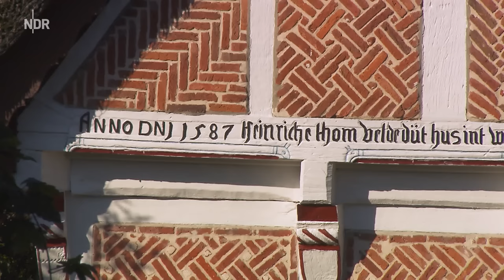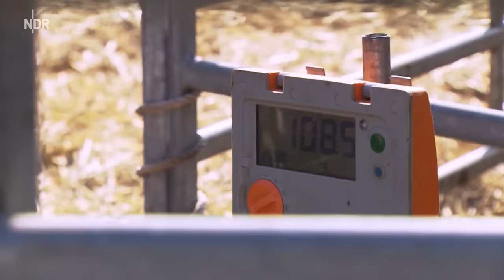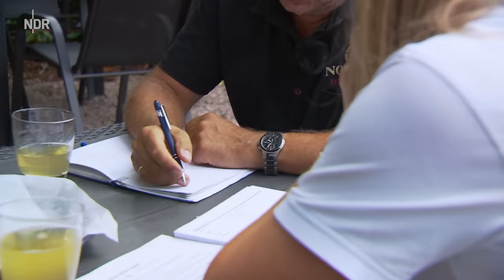Das Alte Land neu entdecken | die nordstory | NDR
Zwischen romantischen Fachwerkhäusern, ländlicher Idylle und Obstbäumen gibt es im Alten Land in Niedersachsen viel Neues zu entdecken. Vor allem immer mehr junge Menschen werden dadurch angelockt. Einige ziehen neu ins Alte Land, andere führen die Familienbetriebe ihrer Eltern in die Zukunft. Mit Altbewährtem und neuen, frischen Ideen, Träumen und Tatendrang wollen sie sich im Alten Land eine eigene Existenz sichern.

Während andere ländlich geprägte Regionen bundesweit veröden, boomt das Alte Land vor den Toren Hamburgs. Denn es ist nicht nur das größte Obstanbaugebiet Nordeuropas, sondern es verfügt mit der Kleinstadt Buxtehude und Ortschaften wie Jork über eine gute Infrastruktur. Attraktiv für die jüngere Generation. Mittendrin schlängelt sich der Fluss Este durchs Alte Land und entlang der Obstplantagen, deren Blüte alljährlich Millionen Touristen aus aller Welt anlockt.

as geben ist das Motto von Carola Matthies, die in fünfter Generation auf dem Obsthof ihrer Eltern in Jork mit eingestiegen ist. Gemeinsam mit Destillateurmeister Arndt Weßel, der Obst aus dem Alten Land in seiner Edelbrennerei zu Schnaps verarbeitet, plant Carola eine neue Radwander-Tour für Touristen entlang der Este. Sie will außerdem das Unternehmen mit Social Media zukunftsfähig machen.

Entlang des Flusses Este stehen die 300 Galloways von Rinderzüchter Wilhelm Braack auf weitläufigen Flächen bei Estebrügge. Es gibt immer viel zu tun, dabei hilft ihm seit zwei Jahren die 28-jährige Agrarwissenschaftlerin Christine. Sie ist immer dabei, ob im Frühjahr beim großen Tierarztbesuch, oder im Sommer, wenn ein Teil der Herde mit der Fähre auf die Insel Lühesand gebracht wird.

Auf dem Obsthof der Familie zum Felde werden eigene Wege im ökologischen Anbau gegangen. Chemie ist tabu, das Gemüse wird mit Mozart-Musik beschallt. Die 300 Hühner leben in mobilen Ställen auf den riesigen Obstplantagen. Mit Tochter Rieke und Schwiegersohn Thies steht auch hier die nächste Generation schon in den Startlöchern. Und die steht vor besondere Herausforderungen, denn ihre Ernte ist immer bedroht von Schädlingen und in Zeiten des Klimawandels von schlechtem Wetter.

"die nordstory" geht auf eine abwechslungsreiche Reise durch das Alte Land, einer besonderen Region in Niedersachsen, die von vielen jungen Menschen neu entdeckt wird.